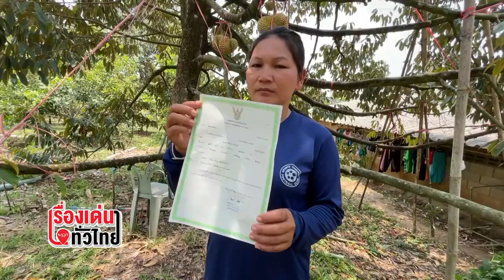หนึ่งเดียวในโลก! ทุเรียนพันธุ์ "หลงพญา" : เรื่องเด่นทั่วไทย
"หลงพญา"ทุเรียนสายพันธุ์ใหม่เมืองจันทบุรี อีกก้าวชาวสวนทุเรียนไทยต่อยอดผลิตทุเรียนสายพันธุ์ใหม่ตอบโจทย์คนรักทุเรียนทั้งรสชาติอร่อย เนื้อแน่น นุ่ม หอม ผลสุกสีเหลืองทอง วันนี้ราคาหน้าสวนที่ 300 บาทต่อ กก.คนแห่จองหมดสวน เป้าหมายปีหน้าเพิ่มผลผลิต ขยายพื้นที่ปลูกเพื่อส่งขายทั้งในและต่างประเทศ !!น่ากินแค่ไหนตามไปชมได้กับ สุปราณี แก้วหุง